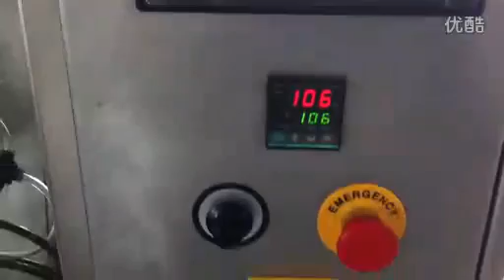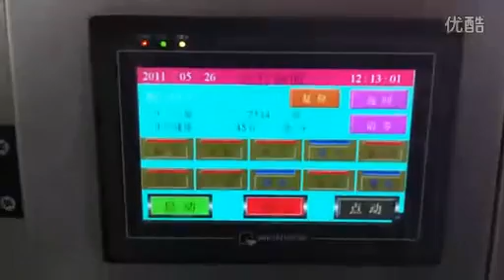Feed Packaging Machine